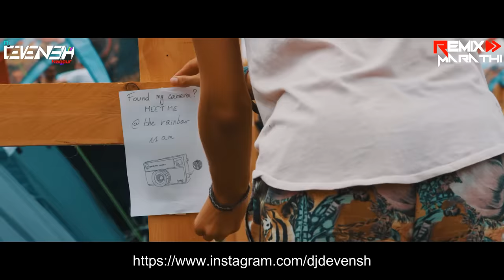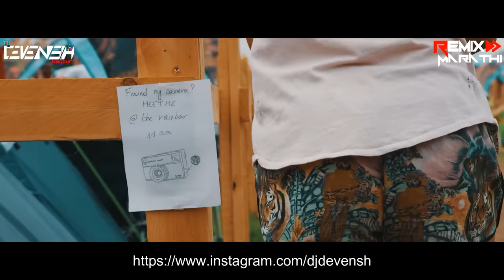Maine Dekha Tune Dekha - मैंने देखा तुने देखा- DJ Rahulz Remix (RemixMarathi com)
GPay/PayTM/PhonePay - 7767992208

व्हिडिओ बद्दलची प्रतिक्रिया comment मध्ये जरूर कळवा ।
विडिओ_आवडल्यास_लाईक_करा ।
🙏🙏धन्यवाद 🙏🙏

🙏🙏धन्यवाद 🙏🙏

?Please Share this Mix on Social sites (Facebook,Instagram, Twitter etc.) So That More Person Can Listen It As Well. !
Reguard's- Remix Marathi Team